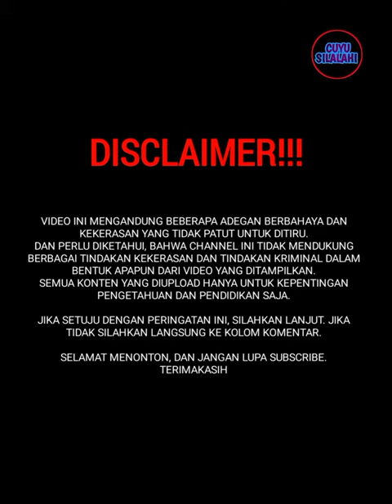EKSPERIMEN ORANG DI ZAMAN DULU EMANG BIKIN NGILU ‼️😱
if we make that mistake